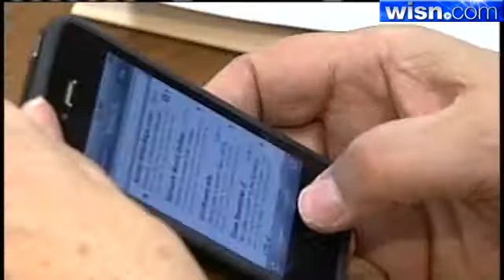Verizon IPhone: What It Means For Consumers